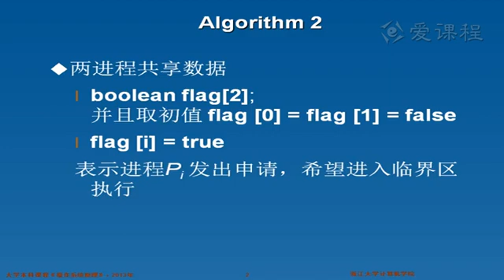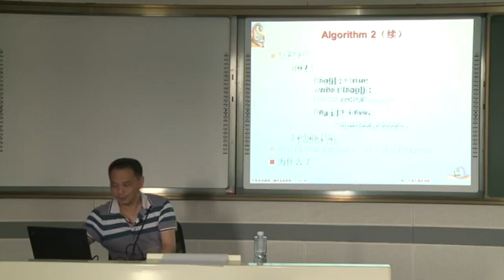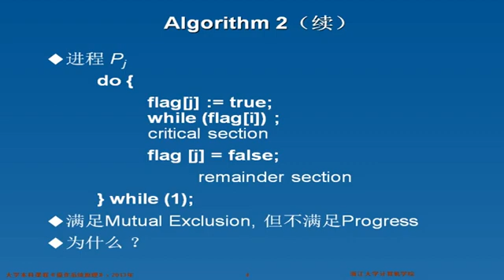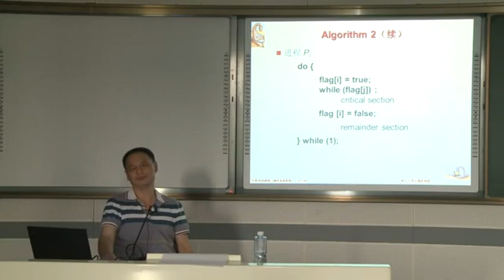算法2（双进程）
操作系统:算法2（双进程）